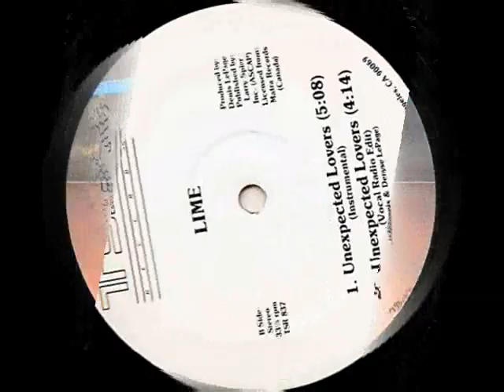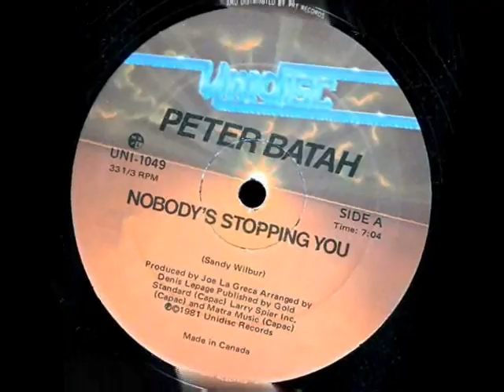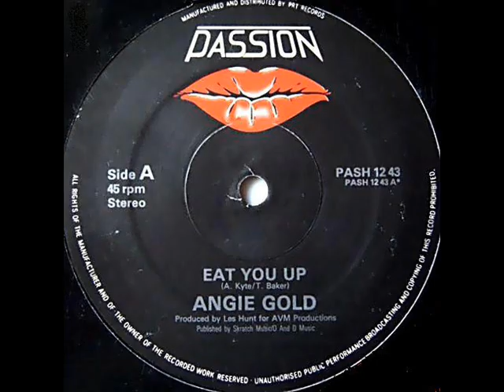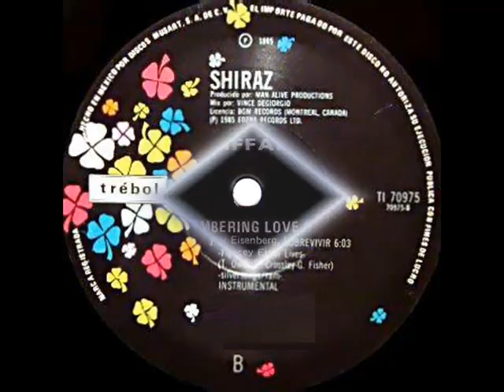HIGH ENERGY 80s - POLYMARCHS - Vol.3 Remix Varios - Mix B.